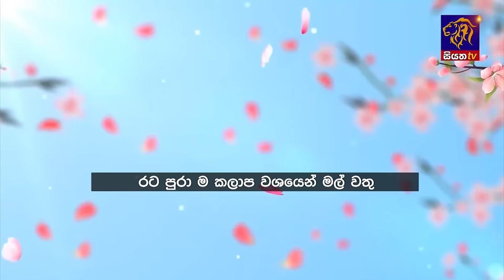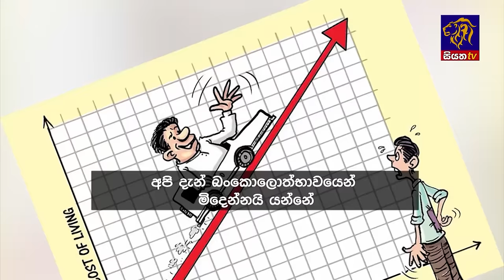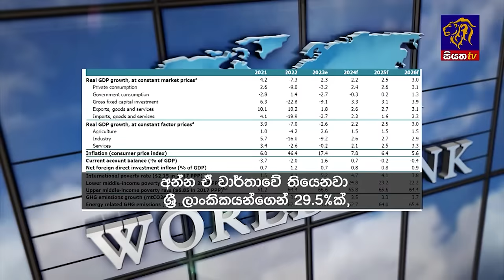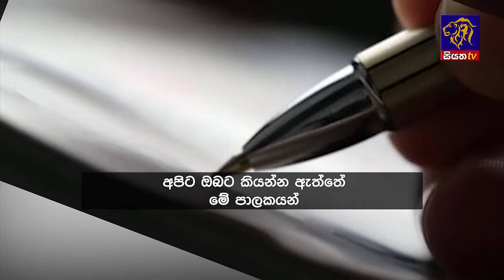Siyatha News | 06.00 AM | 19 - 06 - 2024